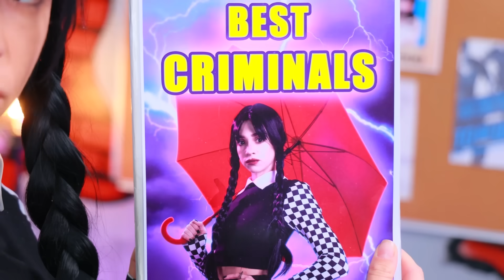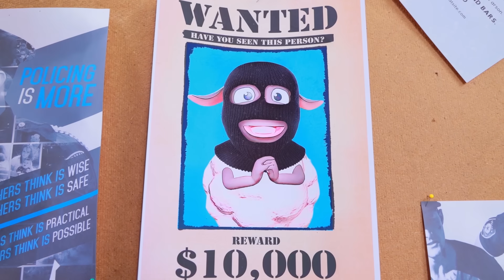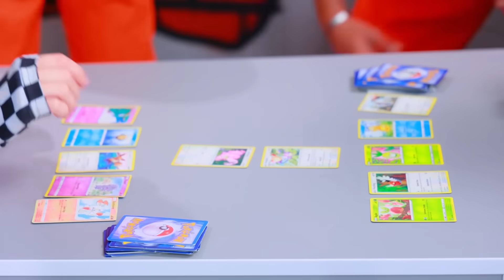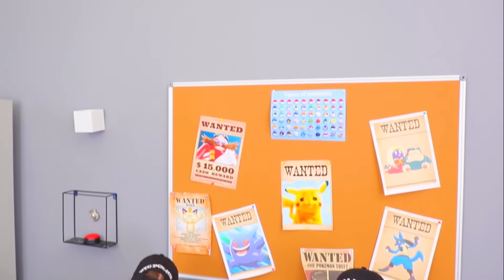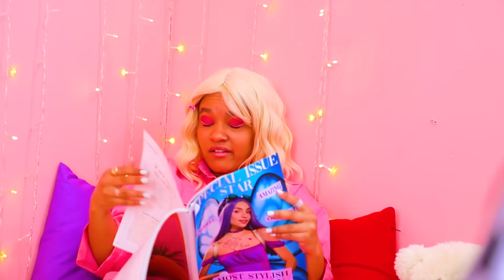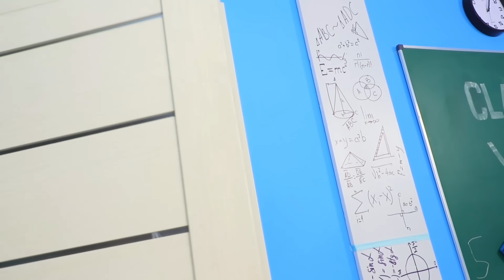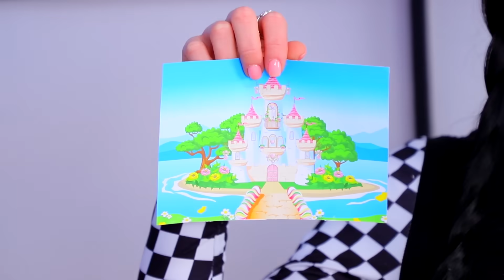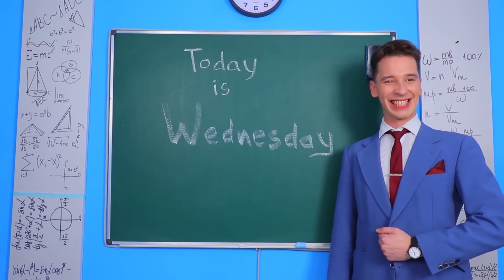Аманда путешественница против Уэнсдей в тюрьме! Вули пропал!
Смотри самые новые видео | Включи ВСЕ уведомления
Можете себе представить ситуацию, что Аманда путешественница оказалась в тюрьме вместе с Уэнсдей Аддамс? Что они могли бы там делать, смотрите прямо сейчас!